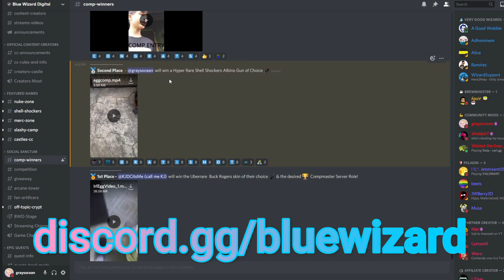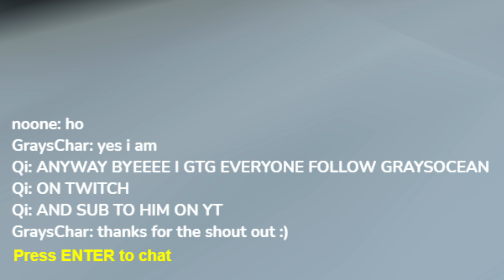The *ALBINO AUG* is OP! 47 Killstreak with Commentary | Shell Shockers